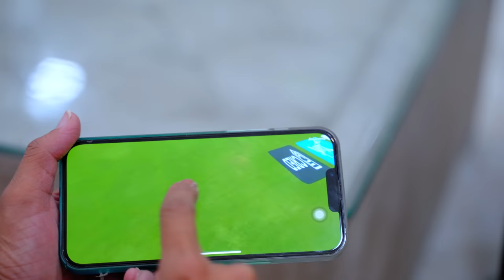Love Marriage Vs Arrange Marriage | BakLol video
Dont miss any angle from the TATA IPL match ground. Experience 360 degree mode on Jio Cinema.

This is a comedy video of a newly married Couple.

Starring:
Pankaj Sharma
Sanjhalika Shokeen ( Sanjhalika Vlog )
Anubha

Shoot by- Khud kiya
Editing- Ayush Tiwari
Script-  Kundan